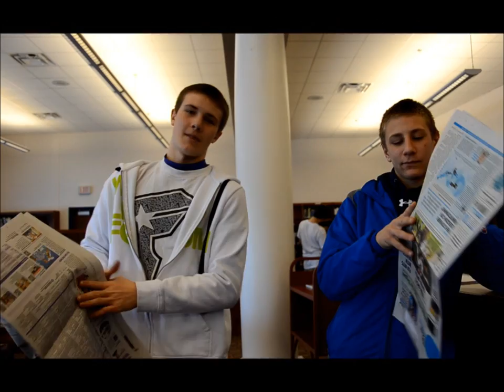1 24 13